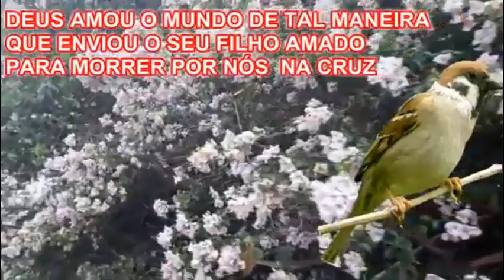DEUS TE AMA MENSAGEM PARA A FAMILIA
MENSAGEM DE BOA NOITE  PARA A FAMILIA DEUS TE AMA